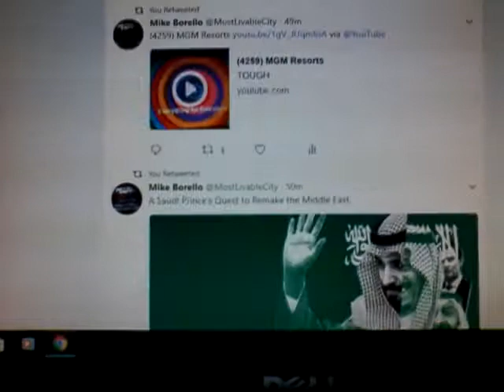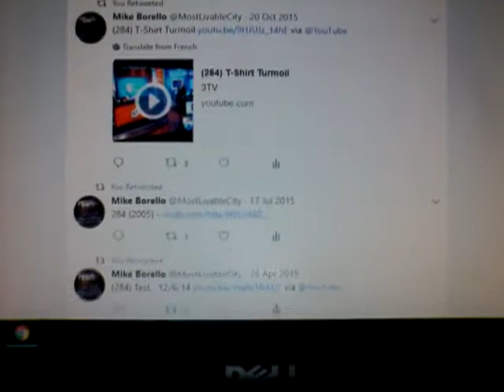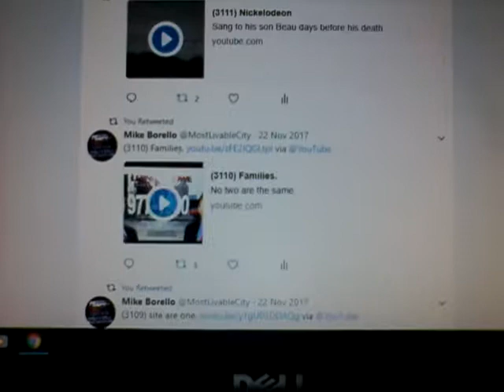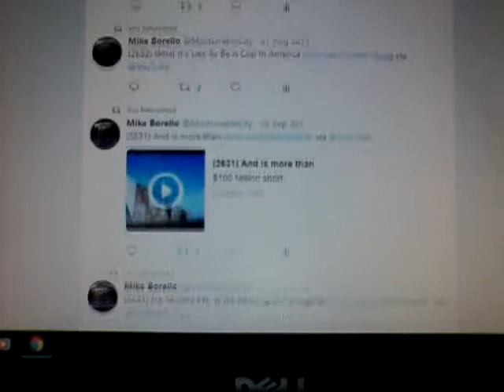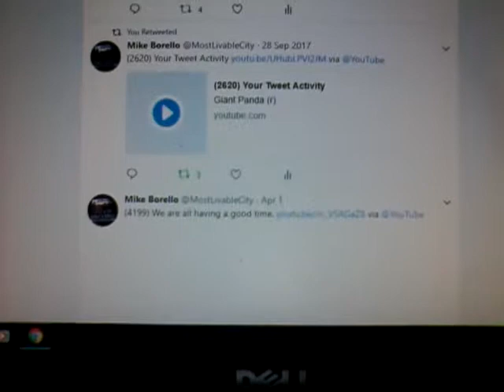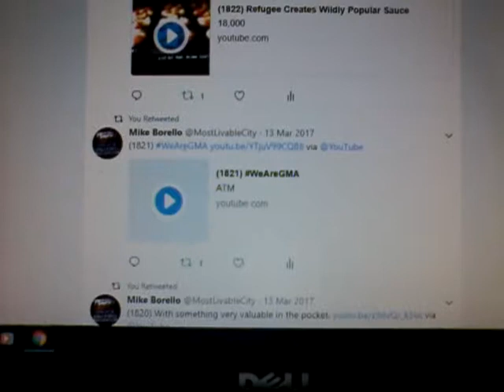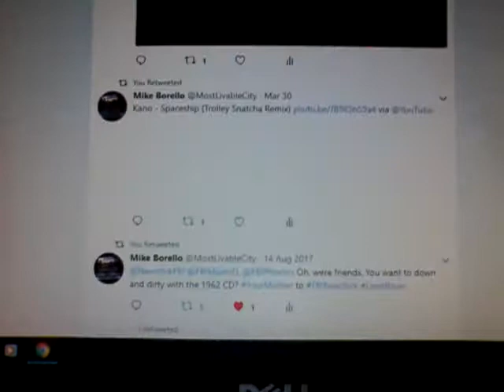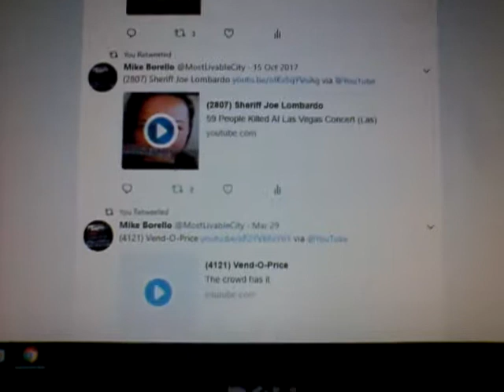(4521) YouTube and Facebook coding photos.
2 (2) (t)